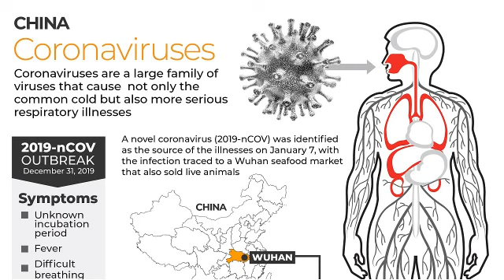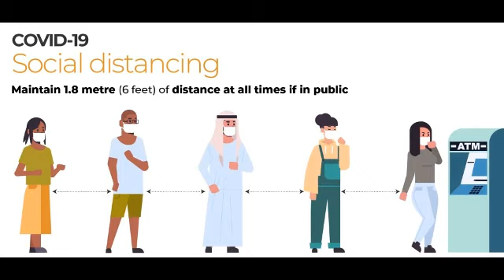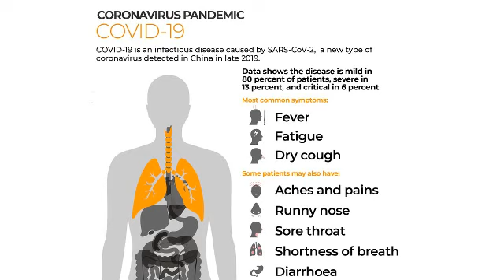PUBLIC LIABILITY INSURANCE FOR HEALTH | NEWS TIME 9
PUBLIC LIABILITY INSURANCE FOR HEALTH | NEWS TIME 9 is a channel about local and international breaking news updates and analysis on burning issues and top trends. Get Latest News Updates And Analysis on NEWS TIME 9.